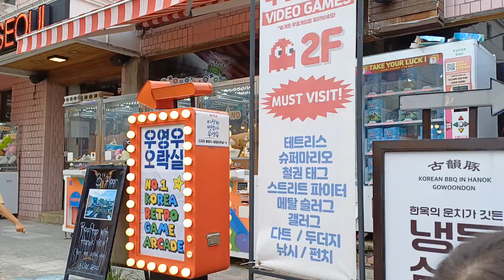외국인 한가득🍉아기자기 알록달록 귀여운 카페 샆이 가득한 익선동🍓🍇🍎